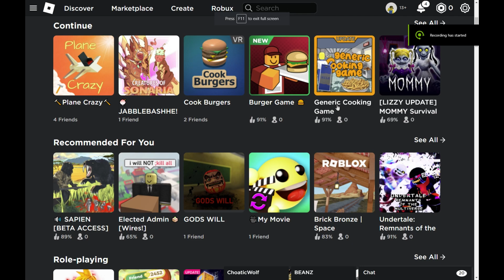ROBLOX WNET DOWN LOL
is there a spider in their servers?